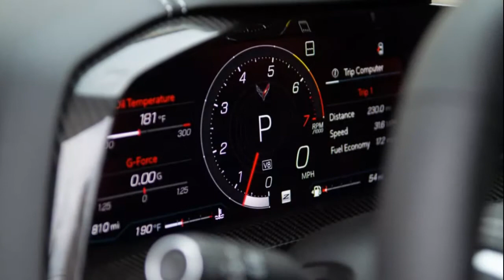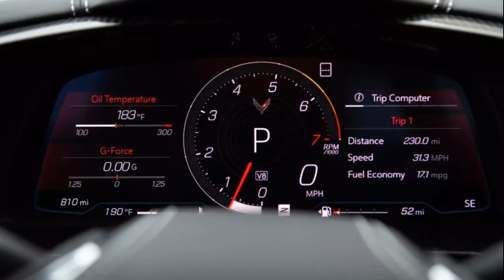2021 Chevy Corvette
2020 Chevy Corvette review: Adapt or die

The standard Corvette formula was running out of ways to evolve, so the 2020 model took a leap of faith, and it worked out.
The eighth-generation Chevrolet Corvette is necessary. I know this might hurt my chances at reelection, but I think the 'Vette was getting a little stale. Yeah, wow, another big engine under an impossibly long hood. Don't get me wrong, the thing was a hoot, but it just didn't feel… special, I guess is the word, and such a vital component of Americana should. The 2020 Corvette remedies that by taking the standard formula out back and burning it. Some leaps of faith don't work out, and there definitely are some kinks that need to be ironed out here, but by and large, the C8 is CGreat...